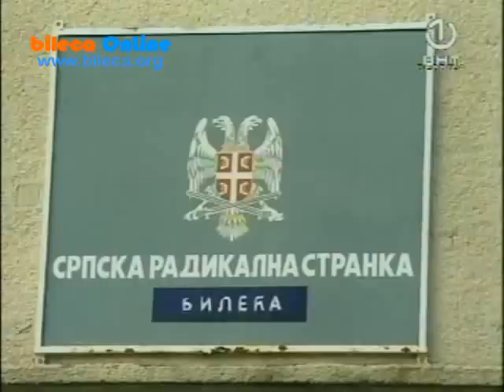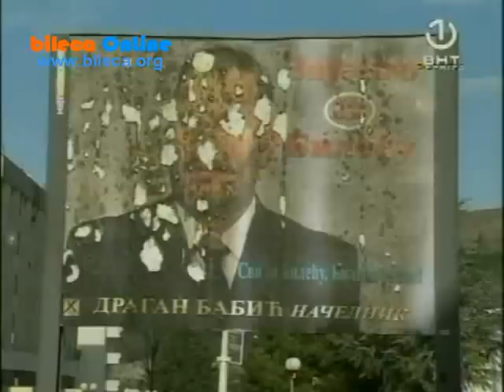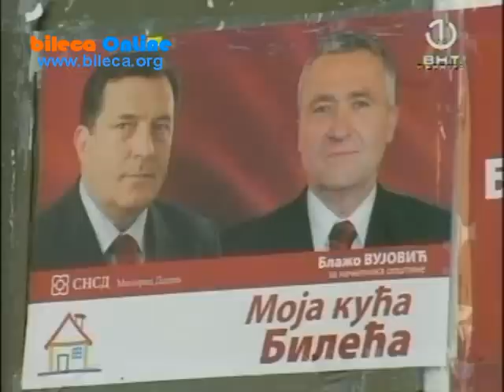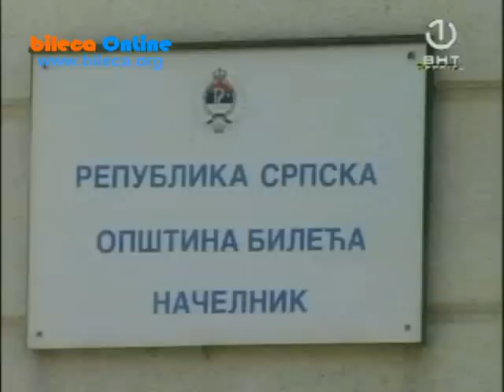Bileća uoči izbora načelnika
Bileća je jedna od najnerazvijenih opština u RS, karakterišu je nezaposlenost, odlazak mladih ljudi, negativan prirodni prirastaj, sve su to problemi na koju nijedna vlast u proteklih petnesta godina nije znala dati odgovor. VIDEO: BHT1